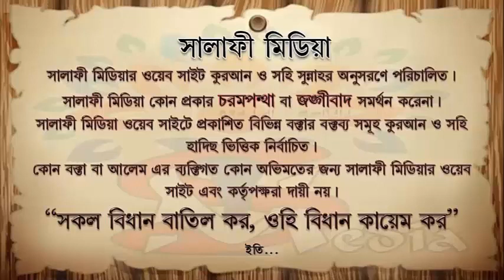টুপি, জুব্বা, পাগড়ি পরিধান করার বিধান ┇ᴴᴰ শাইখ রহমতুল্লাহ হাফিঃ2